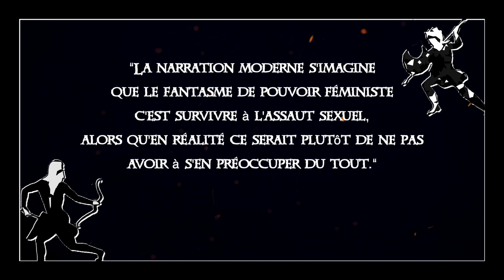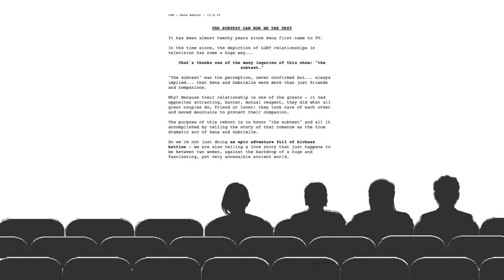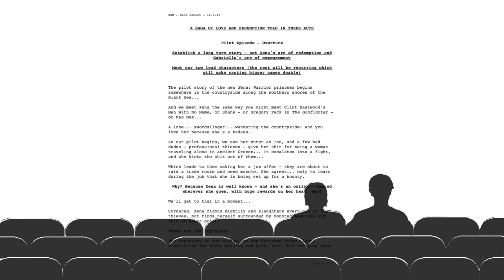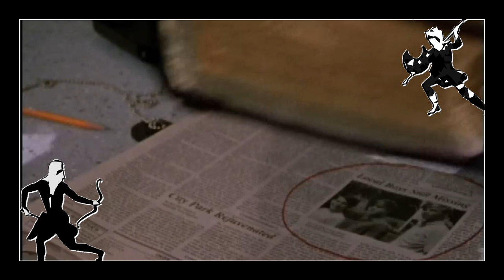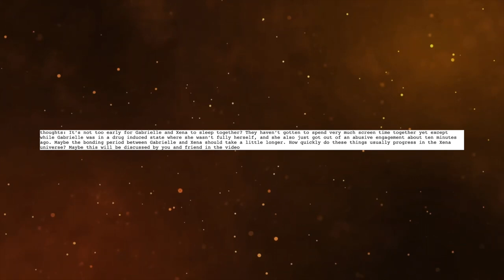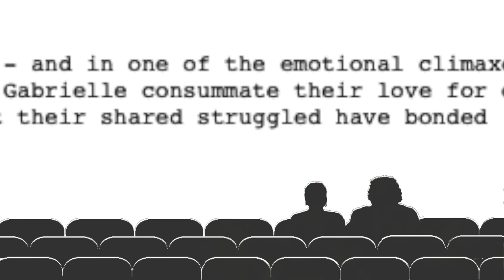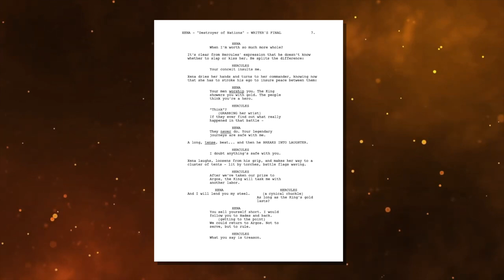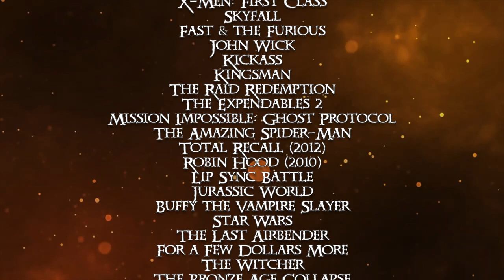The Canceled Xena Reboot | An Over-Analysis of the Network Pitch (2/2)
A video essay about the original network pitch for the canceled Xena: Warrior Princess reboot.

0:00 - Intro
1:18 - Disclaimer & Title
1:38 - The Leaked Pilot Script in Brief Summary
4:47 - A Note on Timelines
5:59 - The Network Pitch: Introducing the Show
29:55 - The Network Pitch: Season One, Pilot Episode
1:09:38 - The Network Pitch: Season One, Act One
1:18:06 - The Network Pitch: Season One, Act Two
1:33:02 - The Network Pitch: Season One, Act Three
2:00:12 - In Summary
2:01:01 - Credits